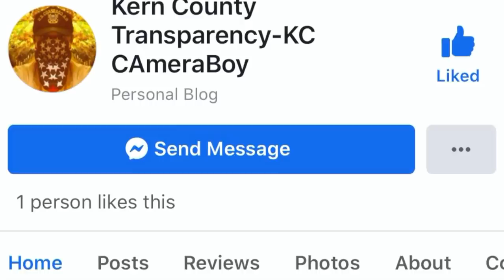Oblivious Workers Get Shut Down For Barking Orders At Me In Public Property(Fail)-1s Amendment Audit